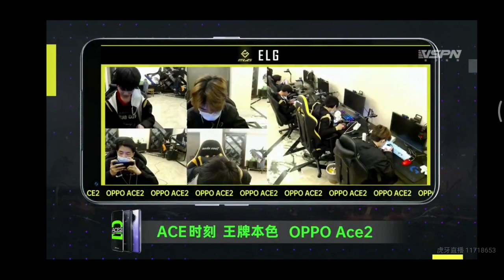PEL 2020 Season 1 | ELG 11 Kills Chicken Dinner | XQF & ELG POV | W2 Day 2 Match 4 ERANGLE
PUBG Mobile | Peacekeeper Elite League 2020 | PEL 2020 Regular Season 1 Group Stage ABD